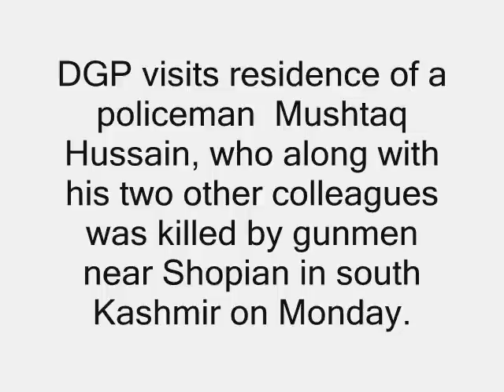Greater Kashmir Video.. Apr 7, 2015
DGP K Rajendra visits residence of a cop shot dead by gunmen near Shopian on Monday